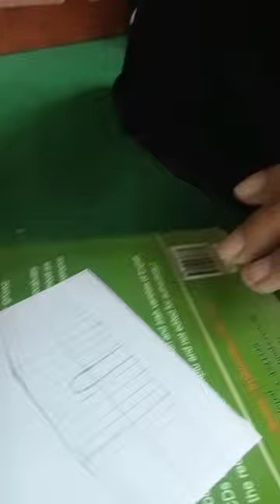AlAqsa mosque zarina and afaf painting masqu Al aqsa